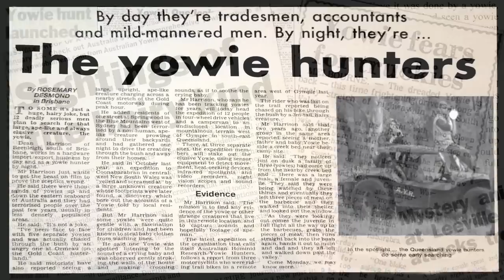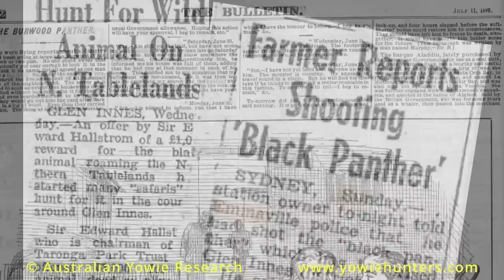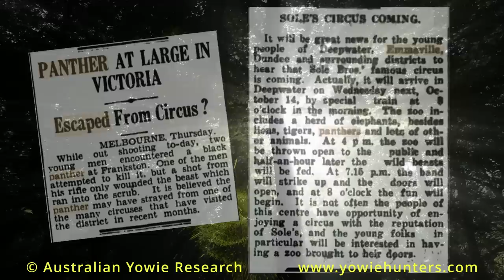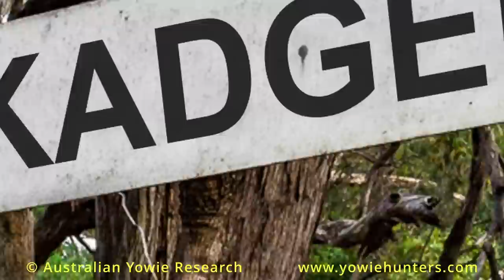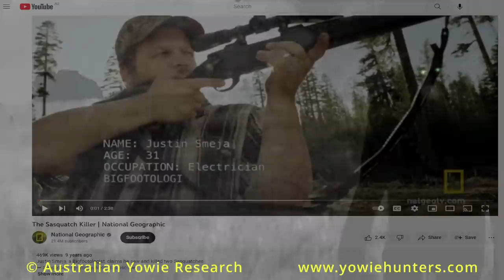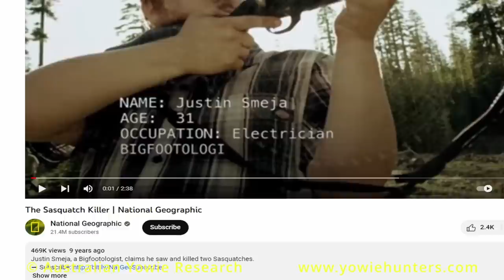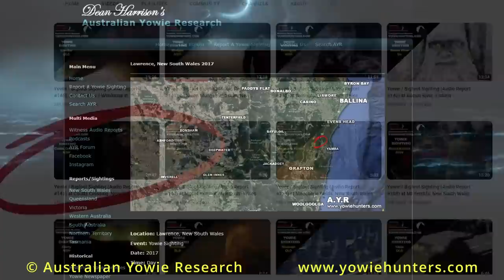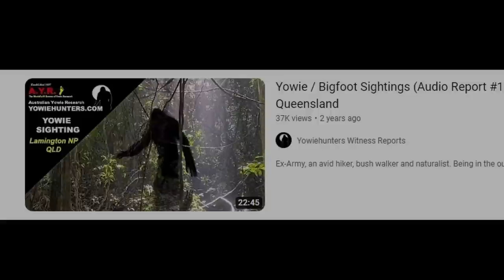Yowie / Bigfoot Sighting (Audio Report #196) near Jackadgery, New South Wales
A remote rural town surrounded with mountainous peaks and valley’s is no stranger to sightings of rare anomalies.

The Yowie is of course one creature of habit living in locations, with terrain often hostile to man.

As stated in the initial narration, you may live your entire life out there never discovered, if that is your choice.

That said – mistakes are made.

* Side note: This Witness has now moved away from this town.